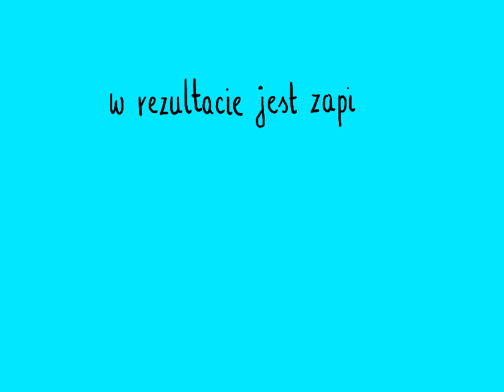Abecadło Kulturalne - ACTION PAINTING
Sztuka, która na przełomie lat  '50 i '70 XX wieku narobiła wiele zamieszania. Action Painting zerwał z wszelkimi zasadami klasycznego malarstwa sprawiając, że akt malarski stanął na równi z samym dziełem.